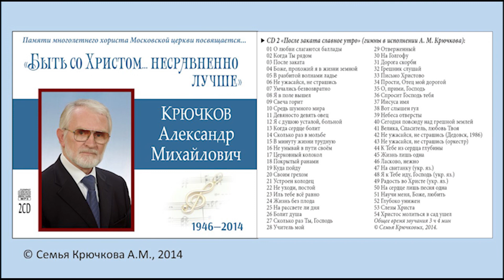Учитель мой, не оставляй меня (А.М. Крючков)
Христианский гимн: "Учитель мой, не оставляй меня" -  исполняет Александр Михайлович Крючков (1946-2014) - бессменный хорист и сладкий певец хора Московской церкви МСЦ ЕХБ, преподаватель по вокалу музыкальной школы в Музыкально-хоровом отделе (МХО).